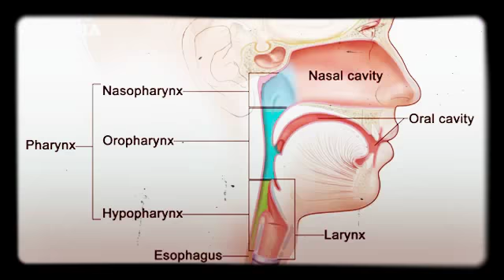23 November 2017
KANKER